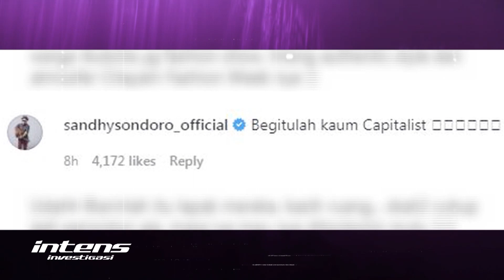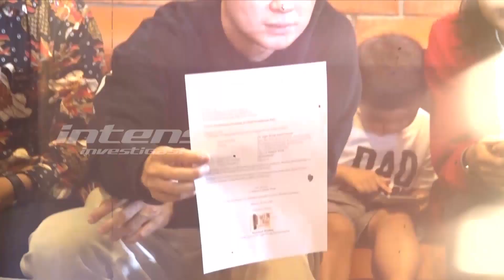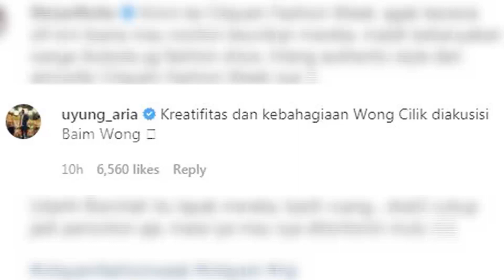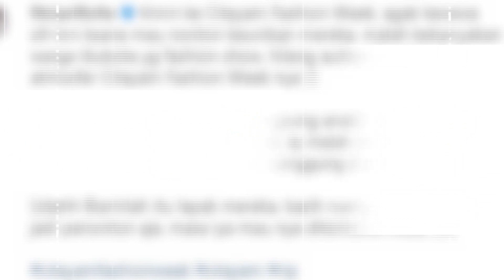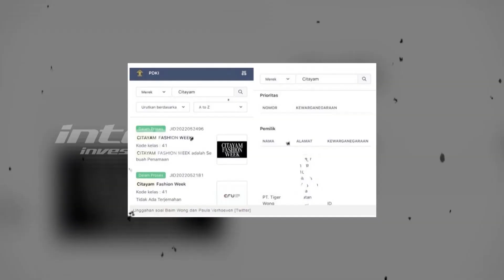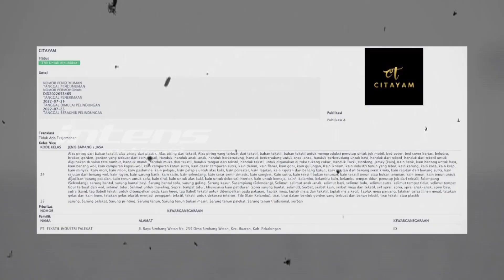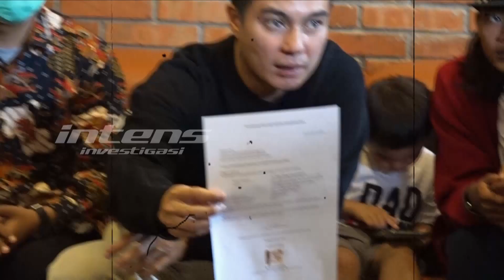Ini Yang Dilakukan Baim Setelah Kena Semprot Netizen | Intens Investigasi | Eps 1837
Baim Wong bersama Paula dan Bonge, memberikan klarifikasi mengenai mengapa dirinya mendaftarkan HAKI CFW. Di hari yang sama pula, Baim akhirnya membatalkan pendaftaran HAKI CFW, Permintaan maaf Baim dan Paula hingga tanggapan keduanya mengenai banyaknya serangan yang diterima setelah kontroversi pendaftaran HAKI CFW.

Menariknya, disaat pembatalan HAKI CFW, Baim mengaku sedih hingga mengeluarkan air mata. Lantas seperti apa tanggapan pakar ekspresi mengenai air mata Baim tersebut?